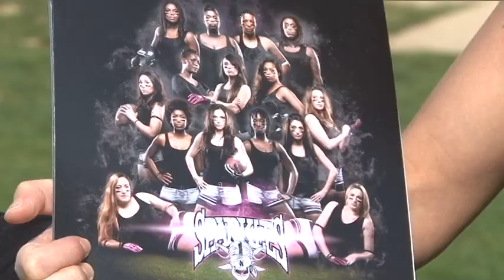interviews des Sparkles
Interview exclusive des Sparkles réalisée Lucie Bertaud et Hakim Djelouat